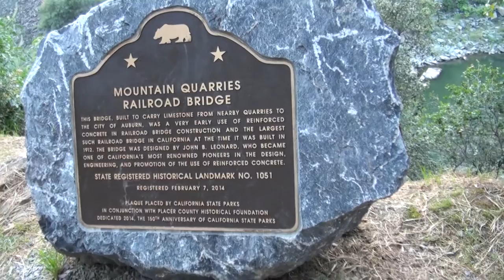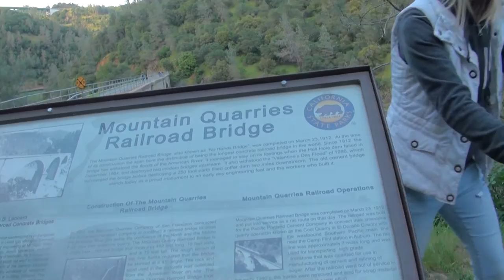🇺🇸 Old Bridge in Auburn California | Старый Мост в Горах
Лео на прогулке возле города Аубурн. Старый Мост, дрон, птички, река.
Leo is visiting Auburn Old Bridge Mountain Quarrel Railroad Bridge, see: river, drone, birds, and other fun.

cool videos:
Often you will see Leo:
Singing
Playing Toys
Playground
Traveling
Drawing
Reading
Just hanging out
and more